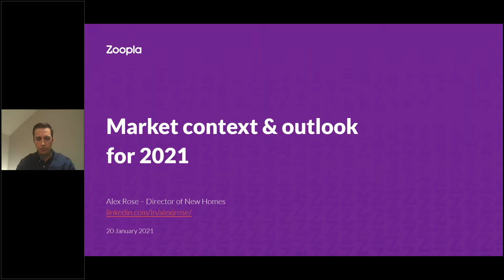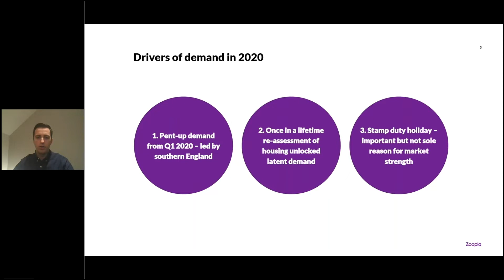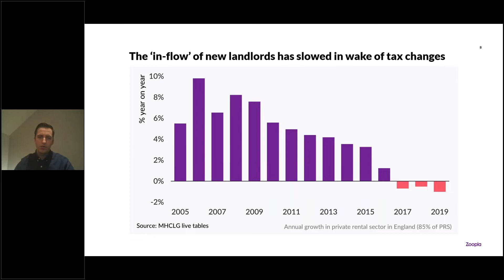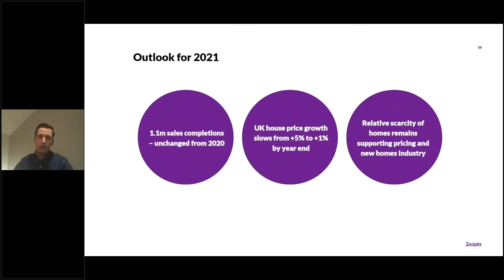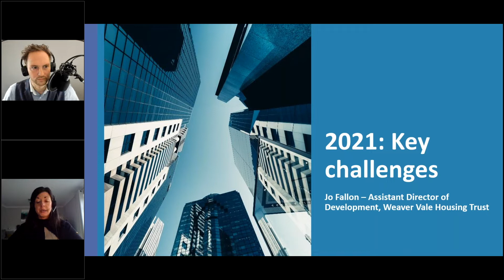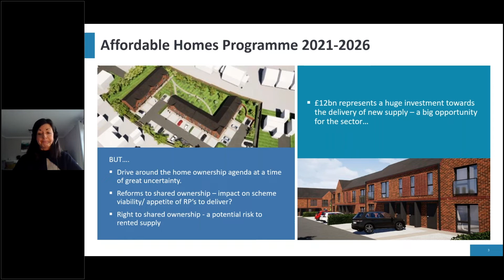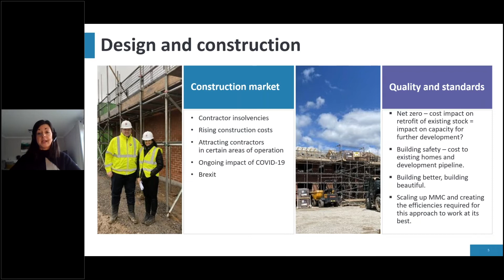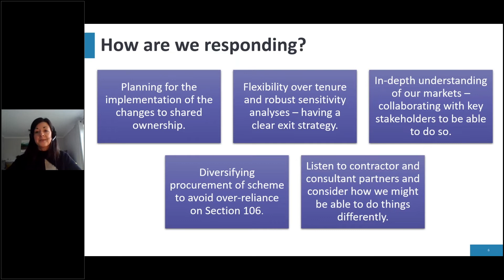Sector Forecast 2021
To kick off the beginning of 2021, Chris Wandel was joined by SDS CEO Phil Shelton, Director of New Homes at Zoopla Alex Rose, London based consultant Mark Baigent, and the Assistant Development Director for Weaver Vale Joanna Fallon. Each of these industry experts described some of the changes occurring in the affordable housing market, and their predictions for the future. To conclude this webinar, the panel took questions from the Zoom audience.